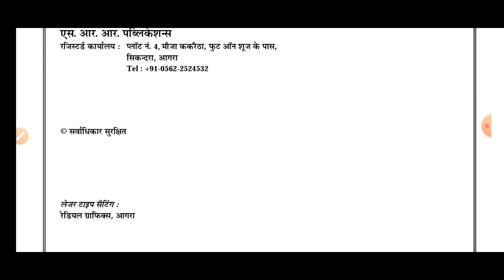RRB NTPC रिजल्ट , ग्रुप डी परीक्षा को लेकर रेल मंत्री का बड़ा फैसला जल्दी देखिए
RRB NTPC & RRC GROUP D IMPORTANT OFFICIAL NOTICE आया,रेलवे छात्रों के लिए UPDATE

RRB NTPC REVISED RESULT AND RRC GROUP D OFFICIAL NOTICE

RRB NTPC AND GROUP D वाले छात्रों के लिए आई बड़ी UPDATE

RRB NTPC AND RRC GROUP D HIGH POWER COMMITTEE की अच्छी पहल।

FLIPKART
COMBO

AMAZON
RAILWAY GROUP D GUIDE
RAILWAY GROUP D PRACTISE SET

ntpc revised result update | group d exam | rrb ntpc revised result | rrb group d exam | rrb ntpc